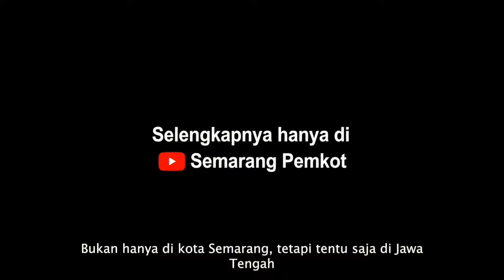KAMPUNG TEMATIK DUNG TUNGKUL METESEH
Halo, Lur. Kini di Kedung Tungkul ada tempat wisata baru, yaitu Kampung Tematik Dung Tungkul Meteseh.

Tempat wisata ini menyajikan wisata alam river tubbing dan wisata religi makam KH Abdul Mukti.

Informasi lebih lengkap mengenai tempat wisata ini bisa kalian saksikan di YouTube Channel Semarang Pemkot

SCyMark Media Channel
(Semarang Cyber Marketing)